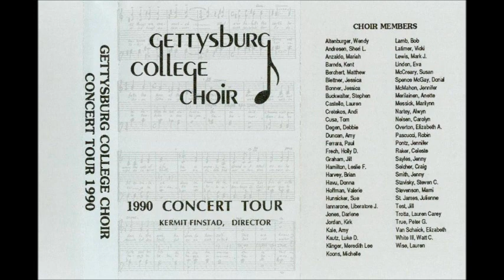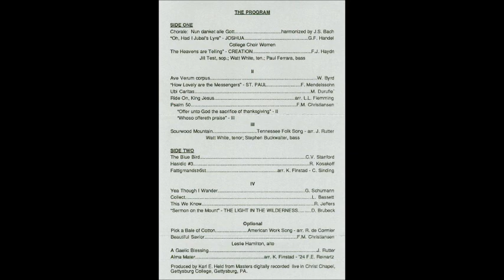The Blue Bird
Gettysburg College Choir 1990 - "The Blue Bird"